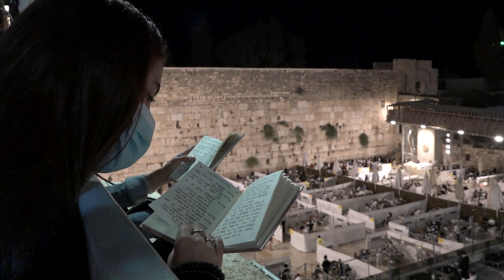New Year of Masks and Capsules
Ultra-orthodox Jews in Israel celebrate the Jewish New Year in the shadow of the coronavirus pandemic. Scenes of masked worshippers in socially-distanced prayer capsules at Jerusalem's Western Wall. Ram's horn shofar is blown with a protective mask.